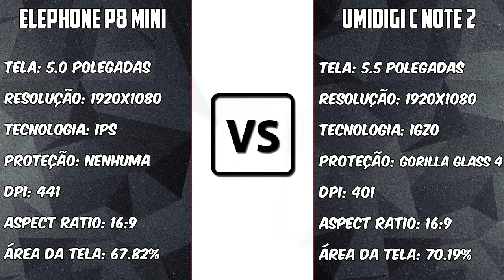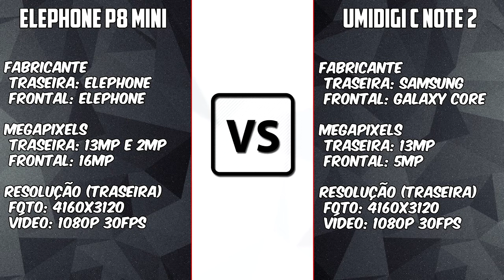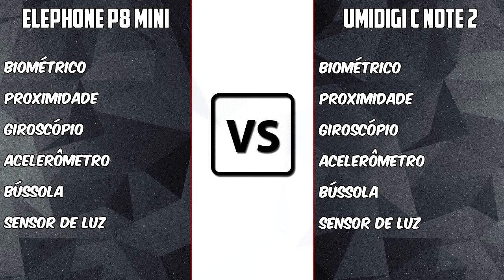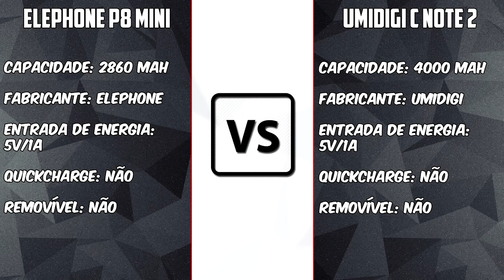Elephone P8 Mini VS Umidigi C Note 2 [COMPARATIVO] Dois melhores até R$ 500,00?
Links:
Umdigi C Note -